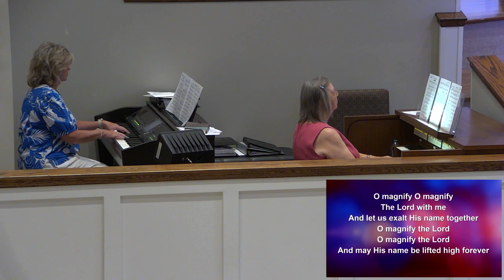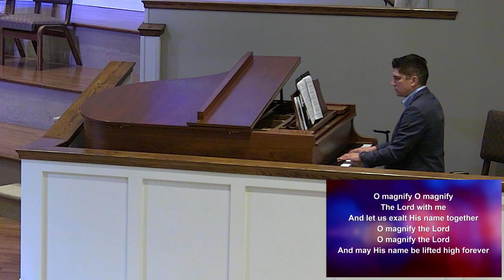August 18, 2024 Morning Service